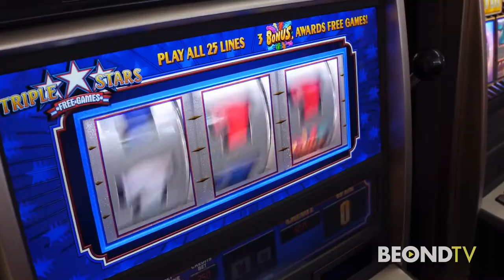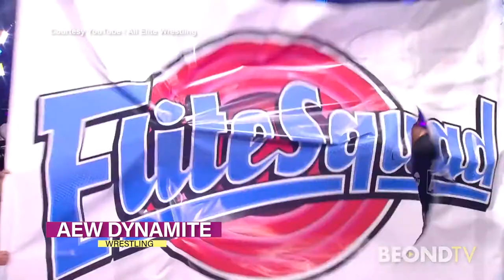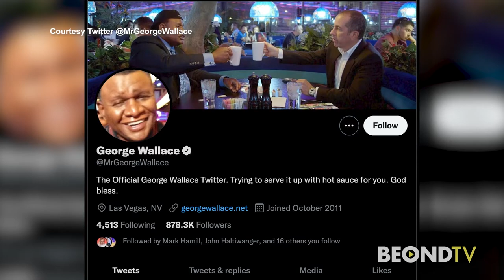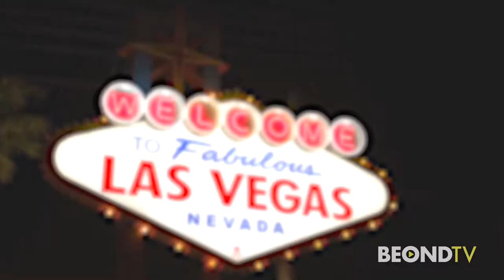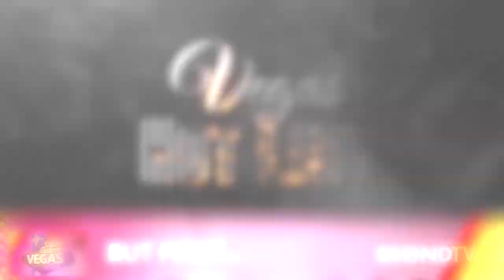"Lights, Camera, Vegas with Rachel Smith" Episode 12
1/28/22
In this episode:

New Music Events in Vegas: Bruno Mars, David Foster and more
"Fraggle Rock: Back to the Rock"
Tony Khan is talking "AEW: All Elite Wrestling" wrestling on TBS
Hidden Gems in the "Vegas Hot List by Pepper"
Andrew Garfield is making headlines with his Golden Globe win and return to Spider-Man!

More "Lights, Camera, Vegas with Rachel Smith" on beond.tv or download our BEONDTV Roku or Amazon FireTV apps for free on your Smart TV.